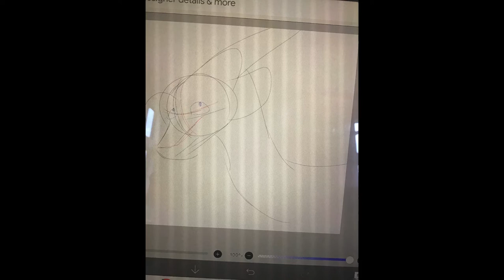Freedoms goodbye map wip